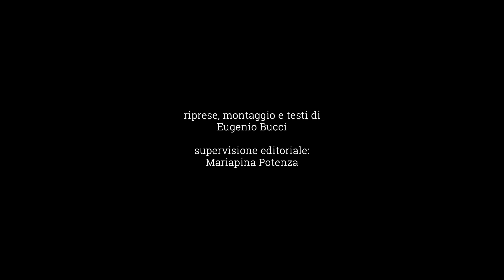Parco Nazionale del Pollino, le cime più alte della Basilicata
Il Parco Nazionale del Pollino si estende per 192.565 ettari di terreno a cavallo tra la Basilicata e la Calabria, unendo la costa ionica a quella tirrenica.